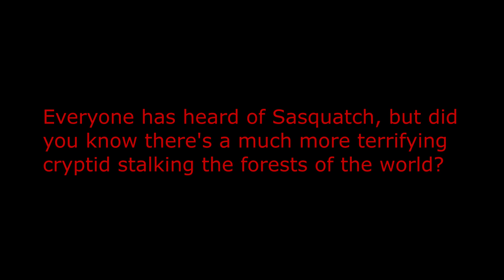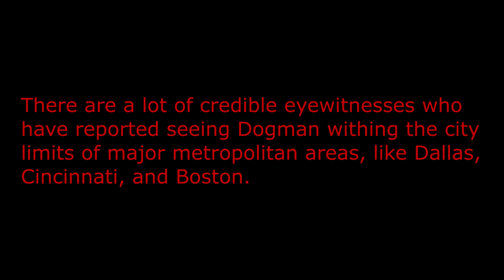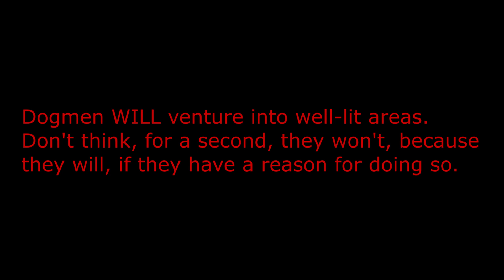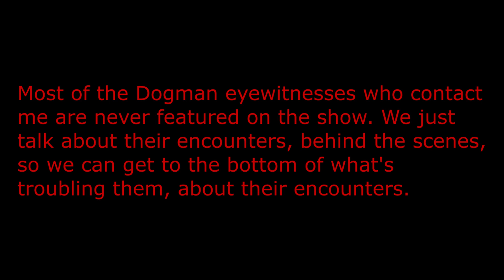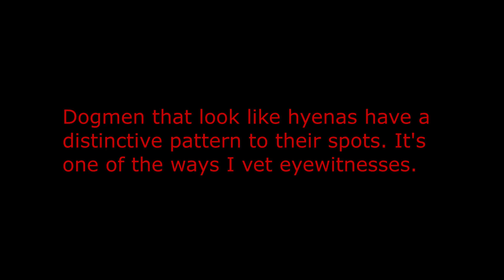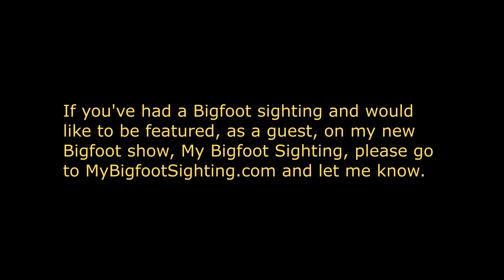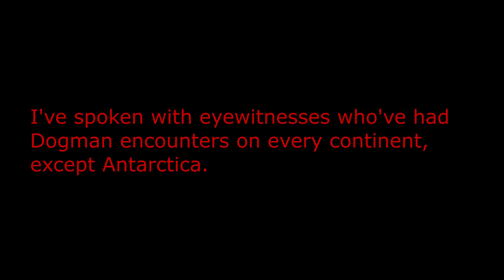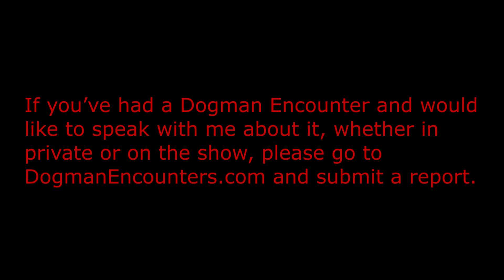Dogman Encounters Episode 394 (I Thought Dogman Were Only in the Country!)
So, you think that because you live in a city, you don’t have to worry about having a Dogman encounter? Well, I hate to break it to you, but there have been numerous encounters that credible eyewitnesses have had in major metropolitan areas. For example, Oak Park, Michigan is a city that shares its southern border with the City of Detroit. Due to it being a suburb of a major city, like Detroit, there are a lot of things you’d expect to find there. 1 thing most people wouldn’t expect to find there, though, is a Dogman. Unfortunately, tonight’s guest, Lillie, did. On more than 1 occasion too!